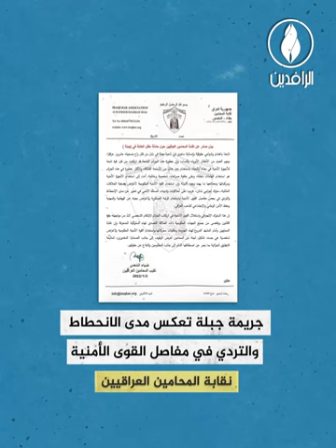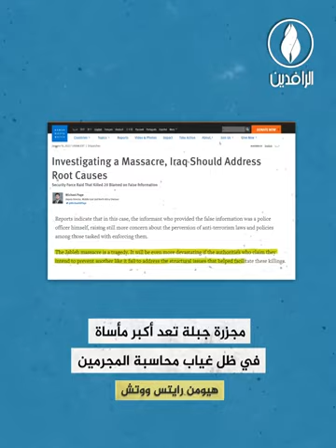مجزرة_جبلة.. سفاحون بثياب رسمية يبيدون الأبرياء العزل